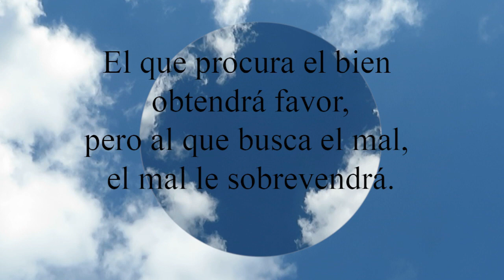Proverbios 11:27 El que procura el bien obtendrá favor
El que procura el bien obtendrá favor,
  pero al que busca el mal, el mal le sobrevendrá.